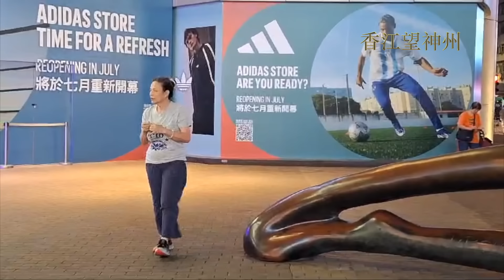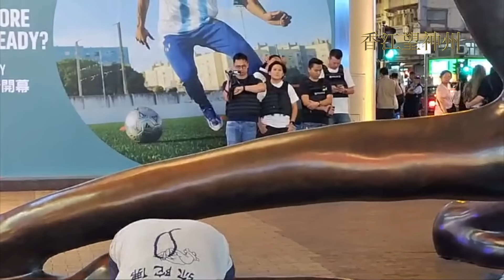「六四35」 女長毛（蓮姐）個人悼念：永遠會記住這一日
6月4日為六四事件35周年，女長毛雷玉蓮（蓮姐）晚上7時許抵達朗豪坊外的雕像旁，拿著手中佛珠，口中念念有詞，圍繞雕像步行，大批警員在場戒備。